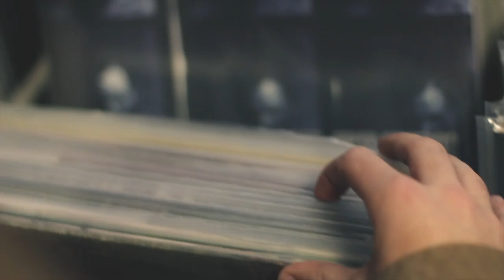Light your Anchor - We are Hopesick pt.5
Videoblog about the Light your Anchor Album "Hopesick"